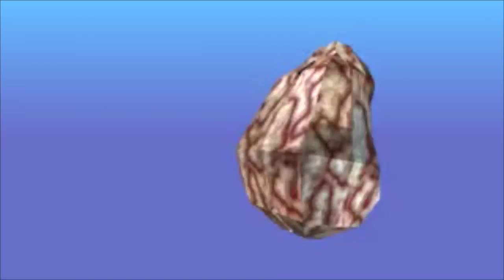Partidas De One in the Chamber en Lutorlandia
▬▬▬▬▬▬▬▬▬▬▬ஜ۩۞۩ஜ▬▬▬▬▬▬▬▬▬▬▬▬▬▬
▓▓▓▒▒▒░░░ LEA LA DESCRIPCION DEL VIDEO ░░░▒▒▒▓▓▓
▬▬▬▬▬▬▬▬▬▬▬ஜ۩۞۩ஜ▬▬▬▬▬▬▬▬▬▬▬▬▬▬
ip del servidor  mc.lutorlandia.es

▬▬▬▬▬▬▬▬▬▬▬ஜ۩۞۩ஜ▬▬▬▬▬▬▬▬▬▬▬▬▬▬

▬▬▬▬▬▬▬▬▬▬▬ஜ۩۞۩ஜ▬▬▬▬▬▬▬▬▬▬▬▬▬▬
▬▬▬▬▬▬▬▬▬▬▬ஜ۩۞۩ஜ▬▬▬▬▬▬▬▬▬▬▬▬▬▬

▬▬▬▬▬▬▬▬▬▬▬ஜ۩۞۩ஜ▬▬▬▬▬▬▬▬▬▬▬▬▬▬

▬▬▬▬▬▬▬▬▬▬▬ஜ۩۞۩ஜ▬▬▬▬▬▬▬▬▬▬▬▬▬▬

▬▬▬▬▬▬▬▬▬▬▬ஜ۩۞۩ஜ▬▬▬▬▬▬▬▬▬▬▬▬▬▬

 ▬▬▬▬▬▬▬▬▬▬▬ஜ۩۞۩ஜ▬▬▬▬▬▬▬▬▬▬▬▬▬▬

Si son de Mexico escribannos a:

Xochitl Murillo
Apartado 40-16
C.P. 44308
Guadalajara Jal.

Y si son de otros paises escriban a:

Xochitl Murillo
APDO 40-16
GDL JAL 44308
Mexico